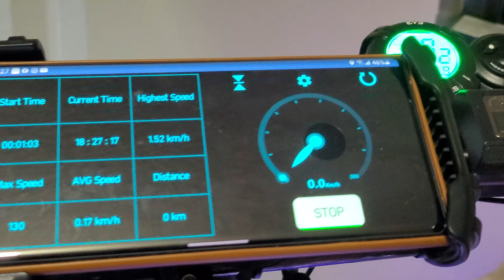dualtron Thunder add on